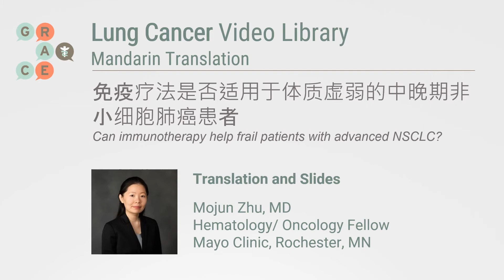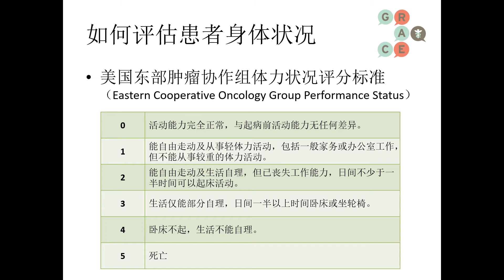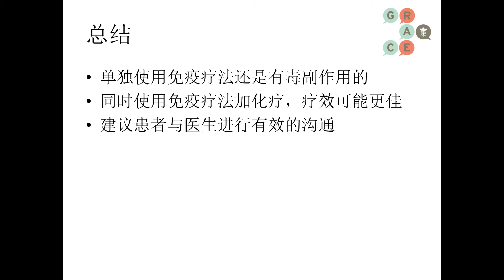Can Immunotherapy Help Frail Patients with Advanced NSCLC - Mandarin Lung Cancer Video Library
Dr. Mojun Zhu joins GRACE as guest faculty to provide updated information to our Mandarin Lung Cancer Video Library, for our mandarin speaking community.
In this video, Dr. Zhu discusses if immunotherapy can help frail patients with advanced NSCLC.
Zhu Mojun Zhu博士加入GRACE任客座教授，为普通话社区提供最新信息，以向我们的普通话肺癌视频库提供信息。
朱医生在这段视频中讨论了免疫疗法是否可以帮助弱势的晚期非小细胞肺癌患者。